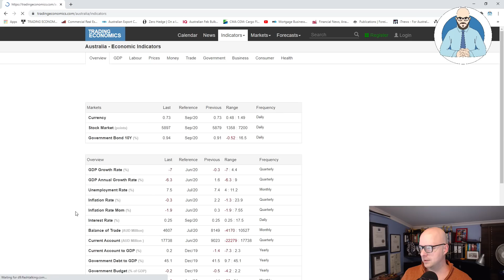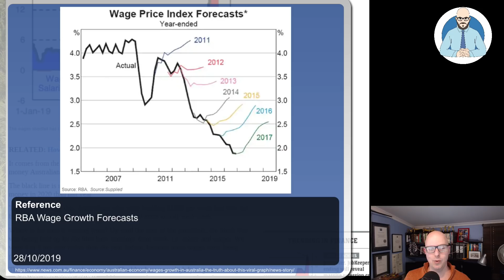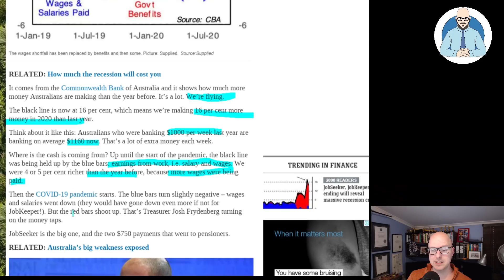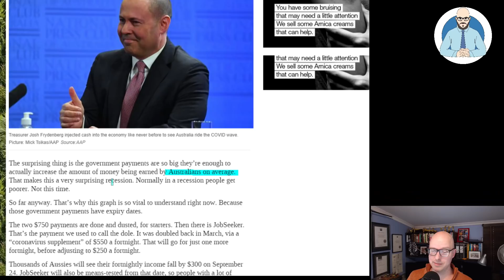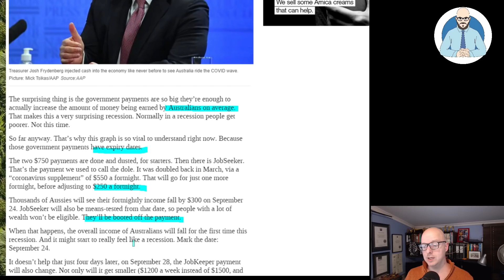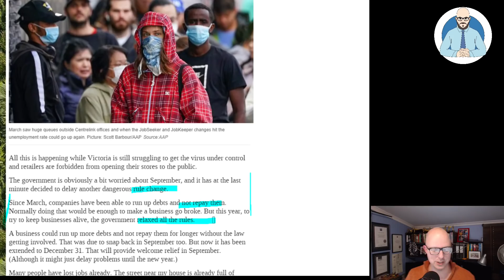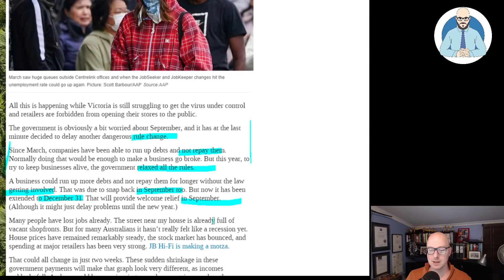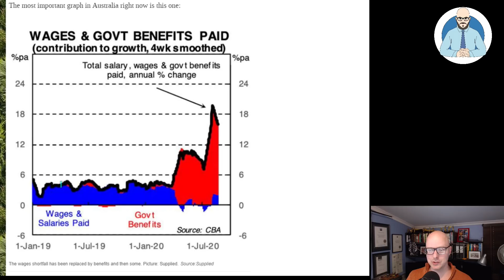14 Days Until the Impact of the Recession begins.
The tapering of government support begins in 14 days.

Why Buildings Stand Up
Why Buildings Fall Down Why Structures Fail
Great Streets
A Pattern Language

Heise Architecture
Our Architectural Practice.